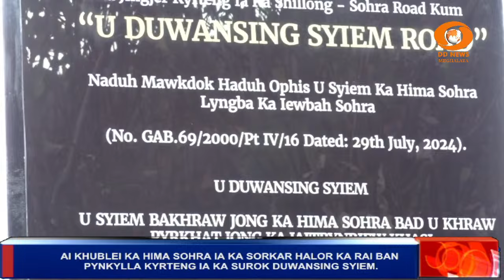AI KHUBLEI KA HIMA SOHRA IA KA SORKAR HALOR KA RAI BAN PYNKYLLA IA KA SOROK DUWANSING SYIEM